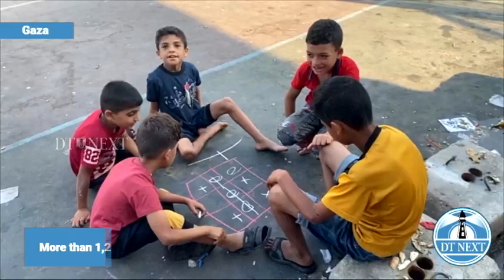In Gaza, a school becomes a shelter for children and families | DT Next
14-year-old Jinan Al-Attar said she was preparing sweets for her sister’s wedding when airstrikes started hitting her neighbourhood in Gaza.

Looking for safety in the tiny enclave, she sough shelter with her family at an UNRWA (United Nations Relief and Works agency) school.

But the young teenager describes living in the school, which is crowded with hundreds of others looking for safety, as unpleasant.

“Living in the school is not nice, and my uncle went back to the house and they bombed it as he was there and died,” she said.

Israel said on Thursday there would be no humanitarian break to its siege of the Gaza Strip until all its hostages were freed, after the Red Cross pleaded for fuel to be allowed in to prevent overwhelmed hospitals from "turning into morgues."

Israel has vowed to annihilate the Hamas movement that rules the Gaza Strip in retribution for the deadliest attack on Jews since the Holocaust, when hundreds of gunmen poured across the barrier fence and rampaged through Israeli towns on Saturday.

Gaza authorities say more than 1,200 people have been killed and more 5,000 people have been wounded in the bombing. The sole electric power station has been switched off and hospitals are running out of fuel for emergency generators.